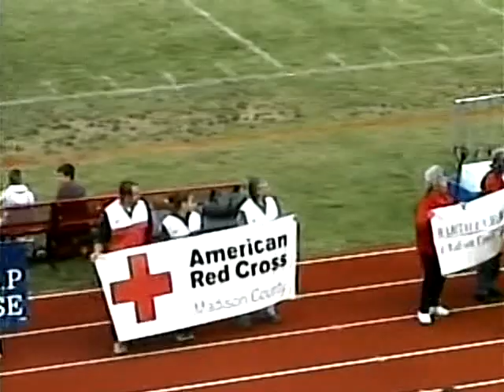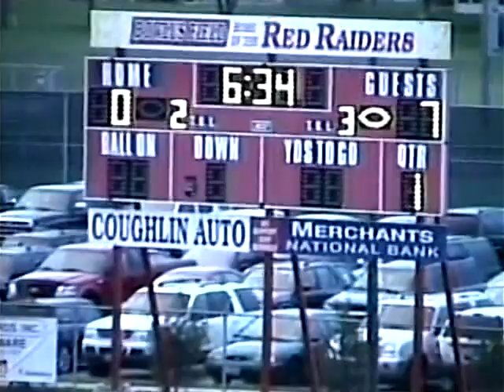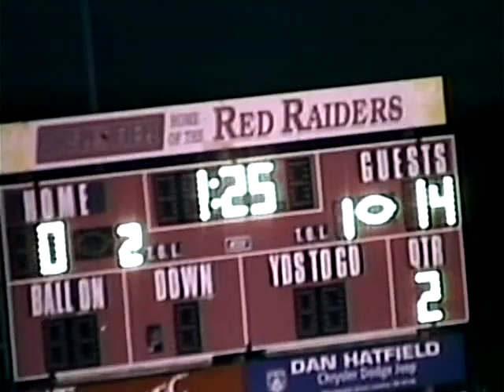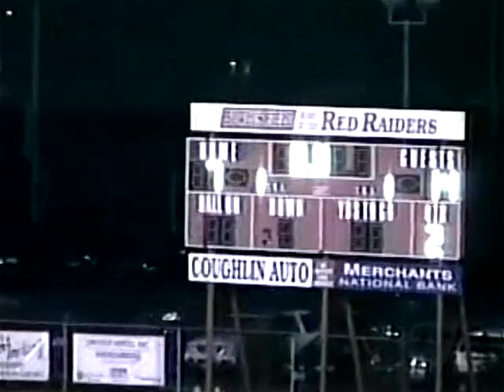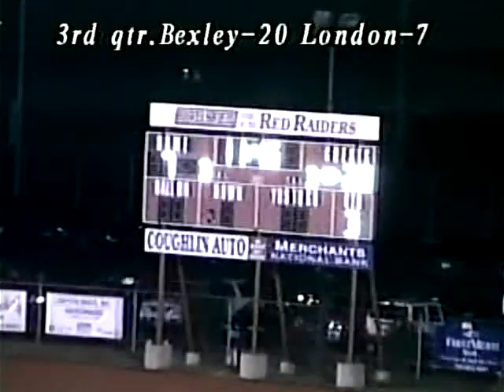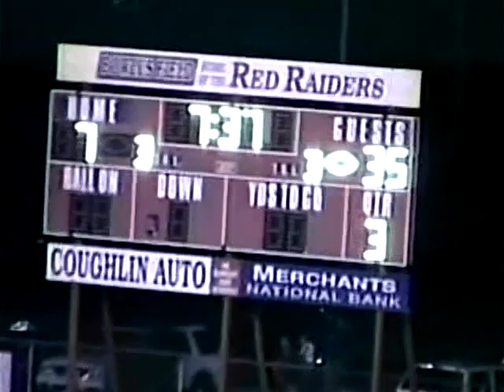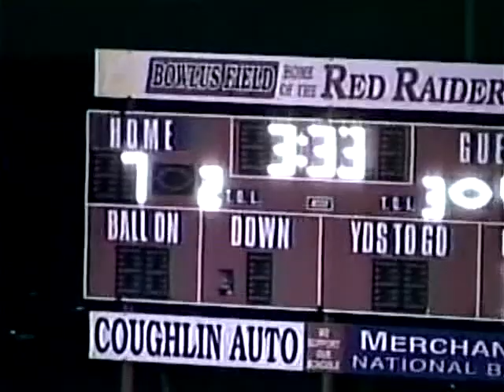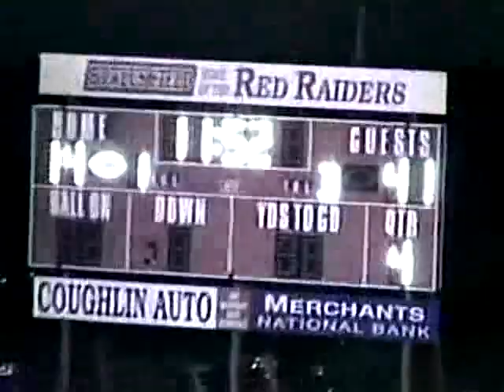WLHS TV Football 9-1-2006 LHS vs Bexley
LHS Football vs Bexley 9/1/2006